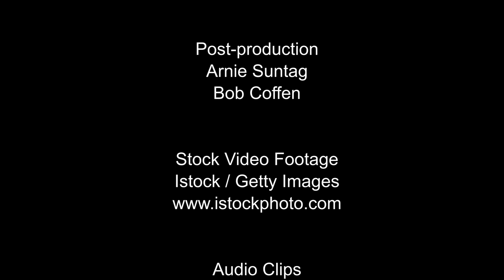Children's Story by Valerie Ray